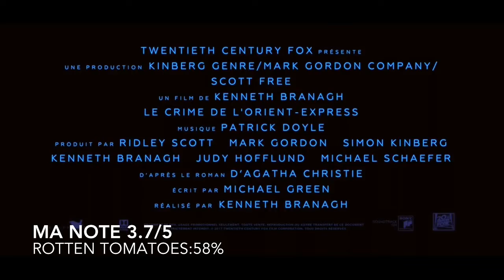Crime Sur L'orient-express Review Ciné Vf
Réalisé par Kenneth Branagh

Avec Jonnhy Deep, Judi Dench, Williem Dafoe, Penelope Cruz, Josh Gad, Tom bateman, Michelle pfeiffer, Daisy Ridley et Leslie Odom Jr

Allez chiao de retour pour critique alien et sinistre. vendredi